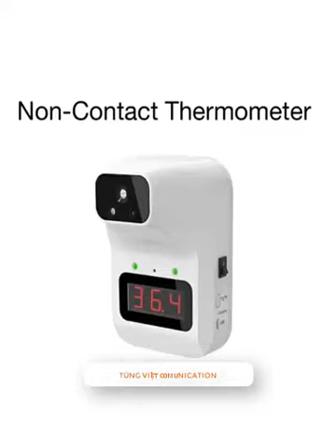[TVC-VDS] Máy đo thân nhiệt